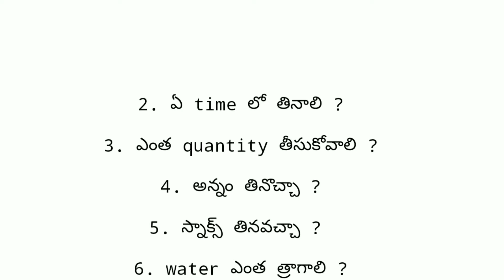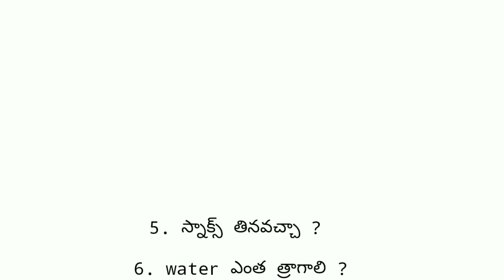Weightloss అయ్యే క్రమంలో వచ్చే సందేహాలు ?1. ఏ ఆహారం తీసుకోవాలి ?2. ఏ time లో తినాలి?ఇలా 6 questions?